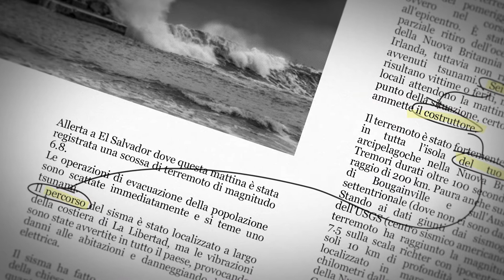TEDxRovigo 2019 | Passengers | 21 settembre 2019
Benvenuti PASSENGERS a TEDxRovigo 2019
Una sfida che ci chiede di abbandonare lo stato di semplici passeggeri e diventare conducenti della nostra vita. Qual è la tua visione del viaggio? Dove stai andando? Siamo tutti passeggeri in un mondo che cambia, arricchito dalla bellezza della natura, ma consumato dai cambiamenti climatici. Passeggeri in una società in cui convivono conflitti e buoni propositi, condivisione di idee e disinformazione.

La vita è il nostro vero viaggio, e sta a noi stessi essere artefici del percorso! Siamo attivi nel raggiungimento della destinazione voluta? O ci limitiamo a guardare come dal finestrino di una macchina? TEDx Rovigo 2019 ti aspetta a bordo del suo viaggio e ti invita a chiederti: tu che tipo di passeggero sei?

🗓Sabato 21 settembre
📍Teatro Sociale di Rovigo